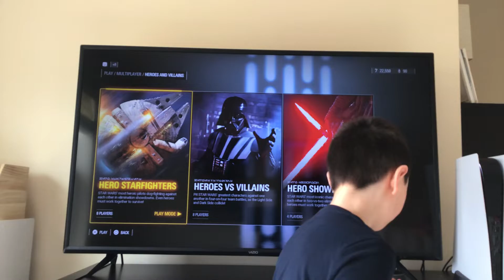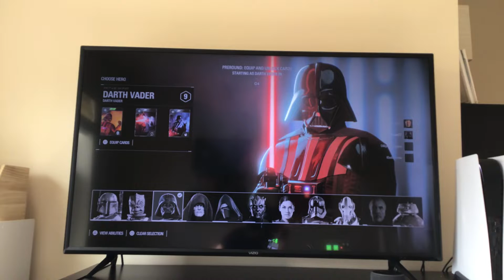Playing battlefront 2 heroes and villains at jakku (dark side)